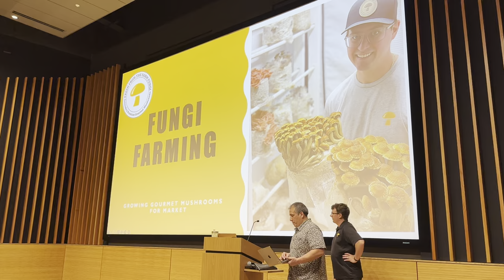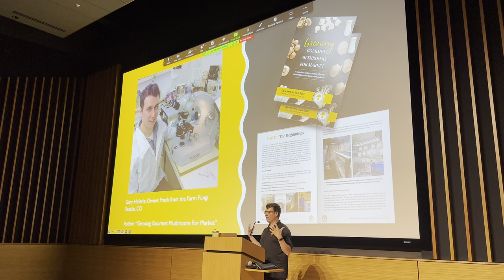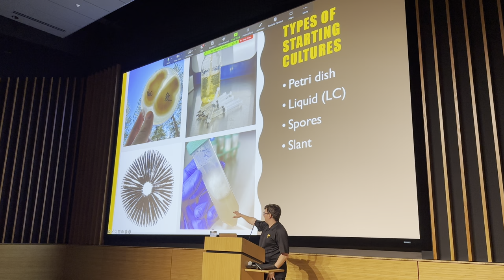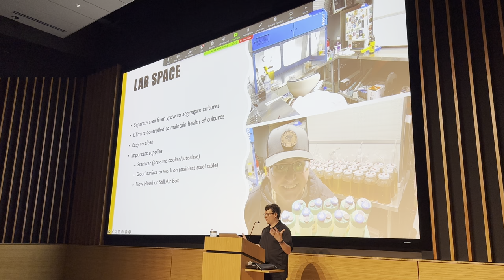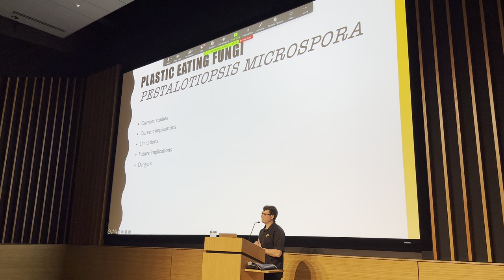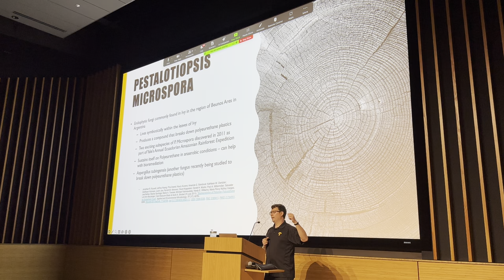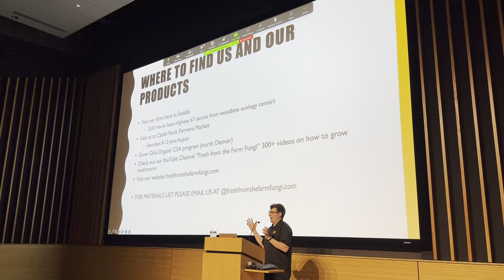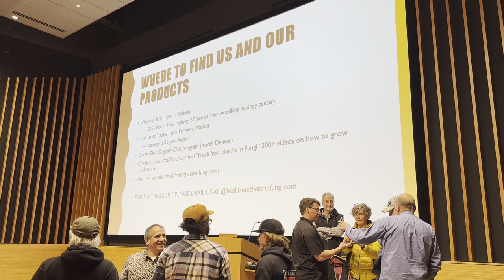Colorado Mycological Society Presentation at Denver Botanical Gardens April 8, 2024 - Fungi Farming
This live filmed presentation from the Denver Botanical Gardens focuses around the philosophy of growing mushrooms for production and different methodologies to achieve results.  The Q&A at the end of the video touches on various topics that interest the hobbyist and new farmer.  Hope you enjoy!  MUSHLOVE

Growing Gourmet Mushrooms for Market EBook

Fresh Cultures: http://

Gary’s Amazon Shop